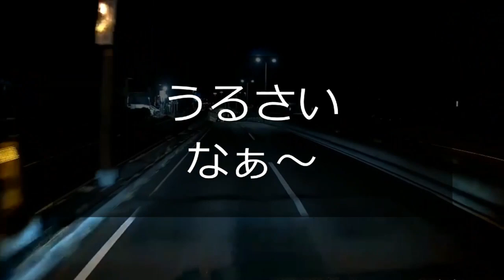迷惑運転者たちNo.648 爆音バイクの音色は・・何の音・・？【トレーラー】【車載カメラ】迷惑バイク・・